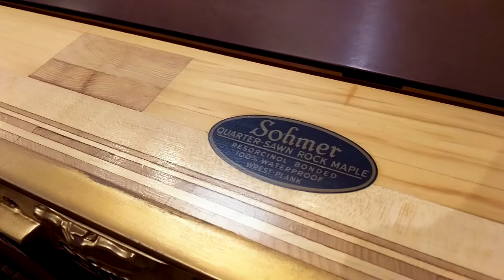Sohmer & Co. Walnut Studio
This is a pre-owned Sohmer Studio piano for sale at Amro Music in Memphis, TN.